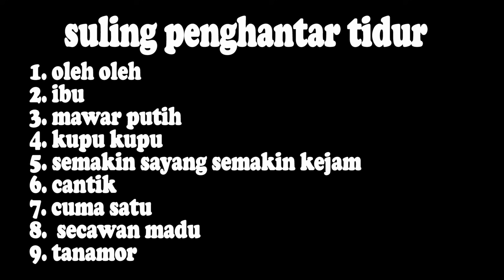SULING PENGHANTAR TIDUR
Assalamualaikum teman teman salam tiup. semoga bermanfaat dan terhibur teman teman.